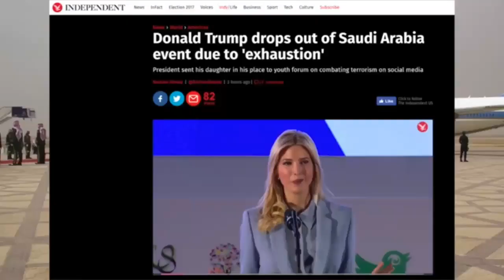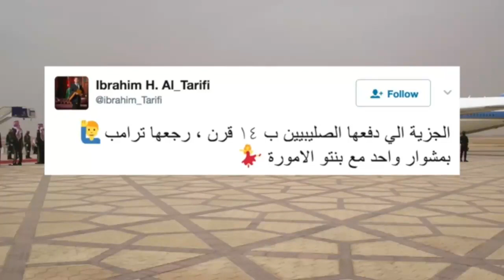الجديد العاجل لاخبار فضاءح ال سعود على اثر تصريحات ابنت ترامب